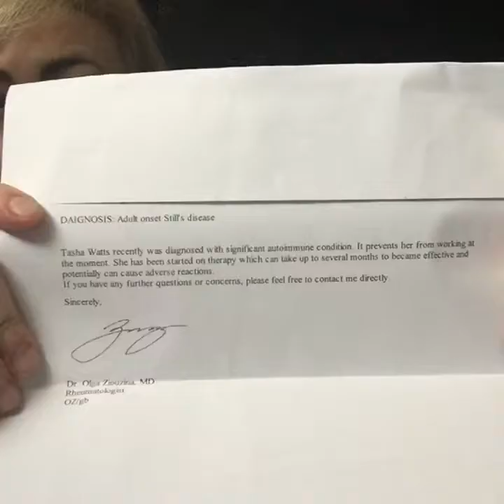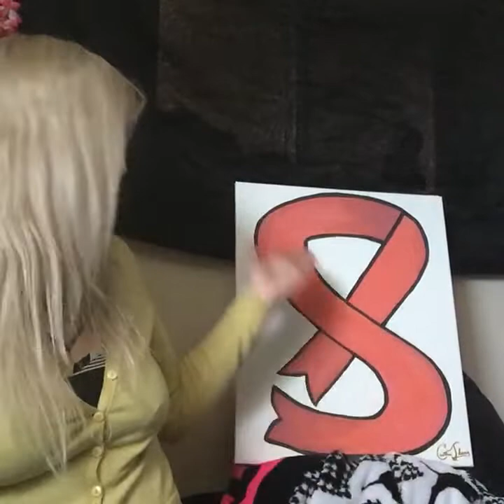Stills Disease Diary - Week 5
HELLO!
Welcome to my Stills Disease Diary, Week 5 !
In Today's video we talk about some of my continuing symptoms while on medications, How I'm battling through them, a little on what helps me through the symptoms.
ASMR Videos. My Favourite Accounts!
More about my Schooling, Work Status, Health info
Fundraiser!

TUNE IN NEXT WEEK FOR A DAY-TO-DAY DIARY W/ COMMENTARY!

ASMR CHANNEL LINKS!

"Moments are just that. A split second. - When you're feeling down and over yourself about a certain situation, whether it be failing a test, or a relationship ends - Look at how long it was, and how long you'll be alive for. Compare the two. Will a two year relationship or a single test really matter when you still have 70 more years left on this Earth?"